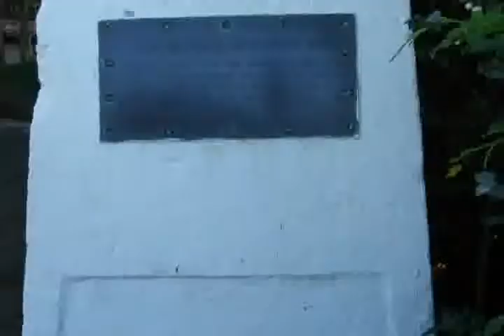Salt Creek Music Slideshow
Pics of a trip to Salt Creek, Washington with my mother in 2007 set to music.